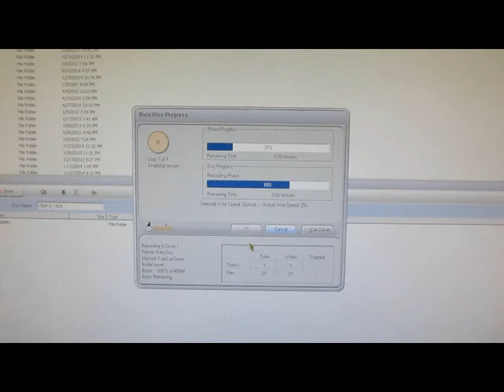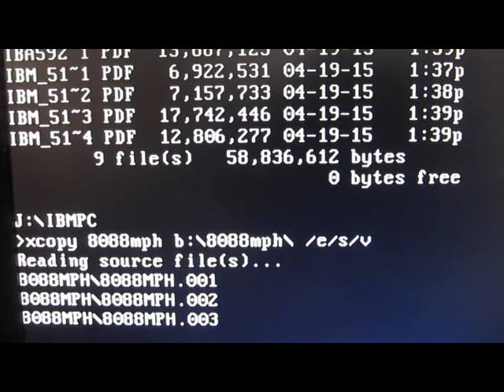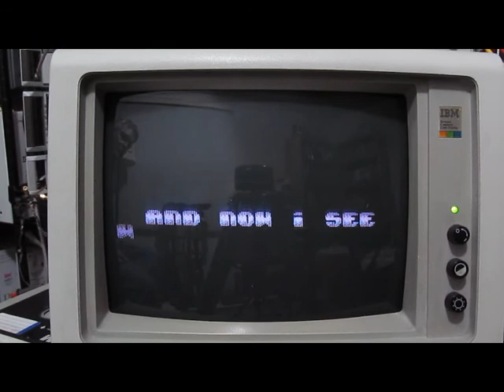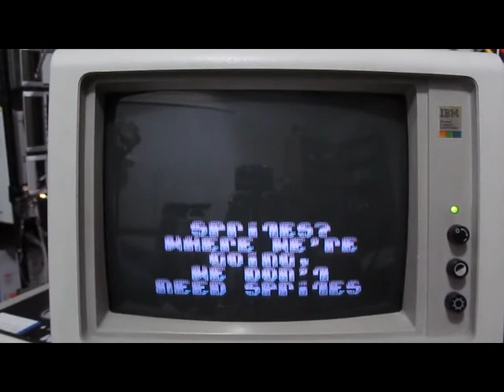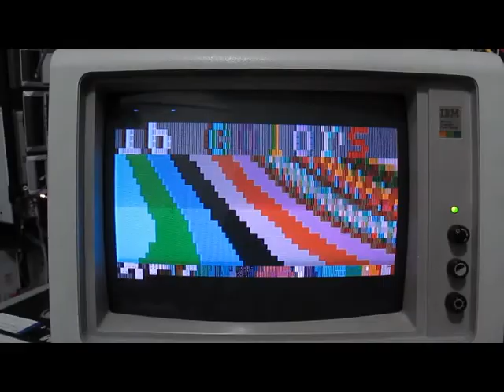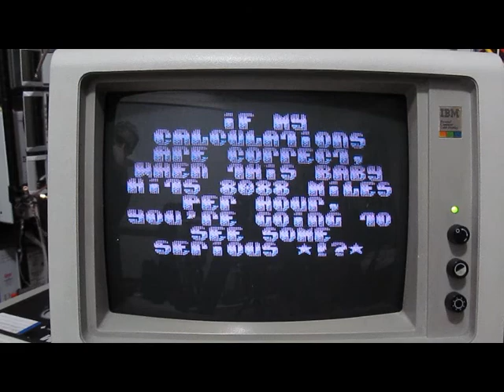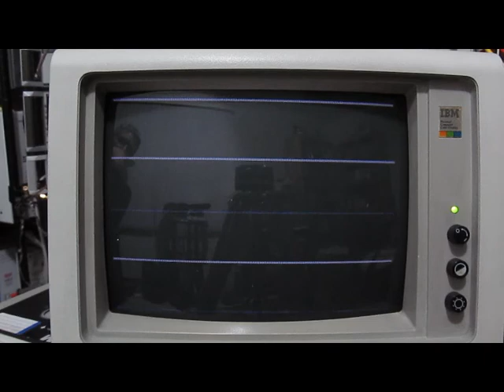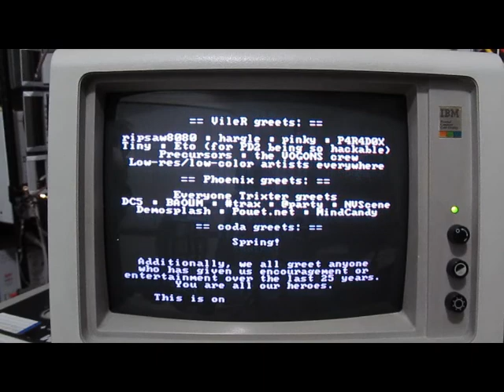8088mph demo on my IBM PC 5150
Running the 8088MPH demo on my original 5150 IBM PC